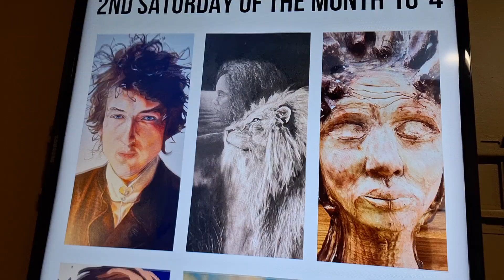love the narrows center for the arts,🧡🎨 🎶♥️🖼🎶♥️